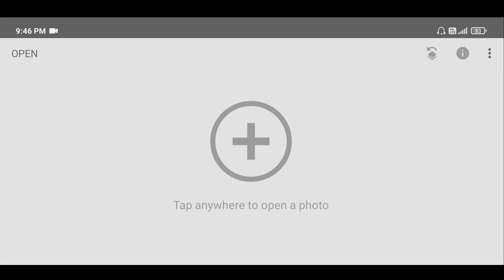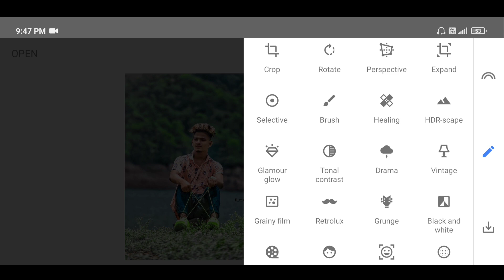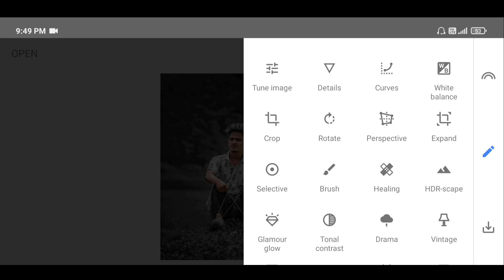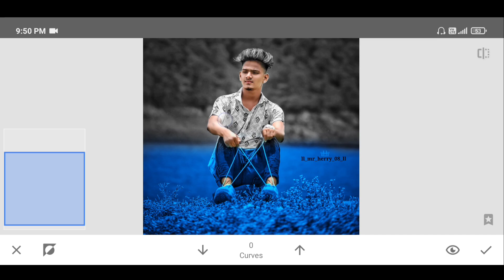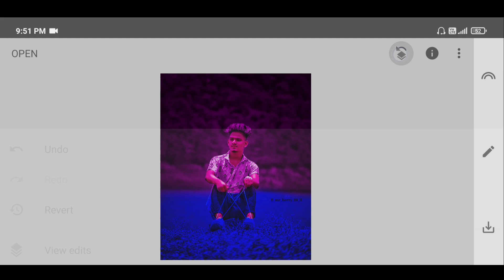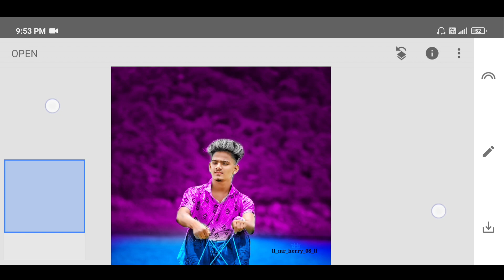Snapseed Duol colour Photo Editing | Snapseed Background Colour chenge